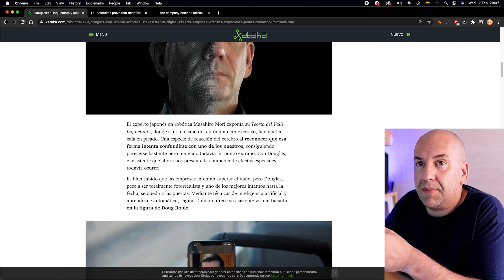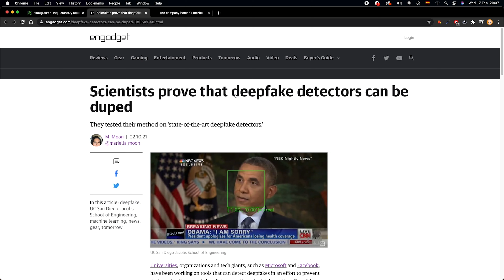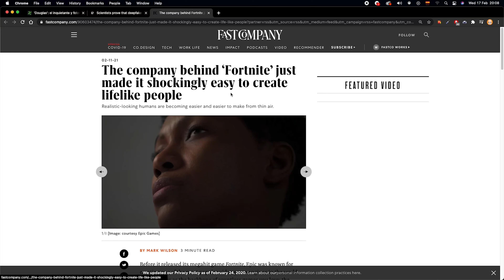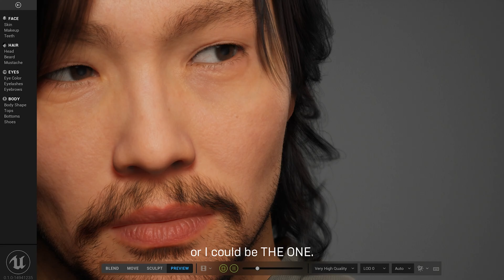Ya hay METAHUMANOS | idearClips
Usuario Premium.